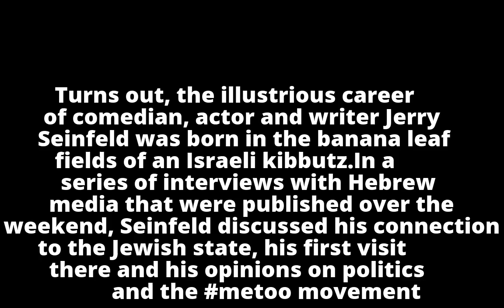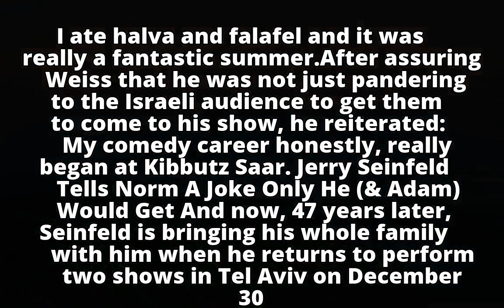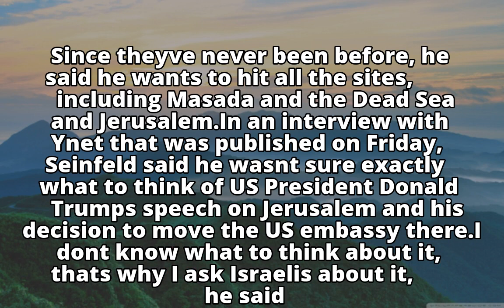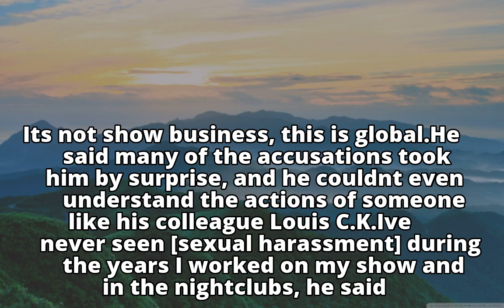Seinfeld: My comedy career started on Kibbutz Sa'ar